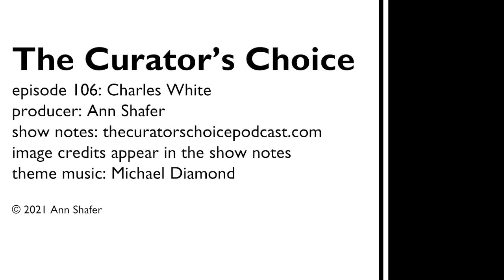The Curator's Choice video podcast episode 106: Charles White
Curator Ann Shafer talks about a 1958 linoleum cut by Charles White called Voice of Jericho, which was a top-five favorite in the collection of the Baltimore Museum of Art. She also talks about her four jaw-dropping art moments: Manet, Velasquez, Demuth, Moran.